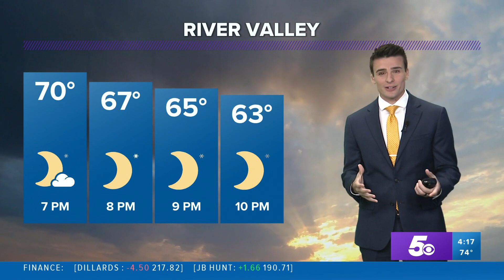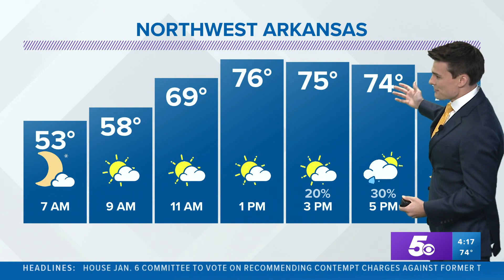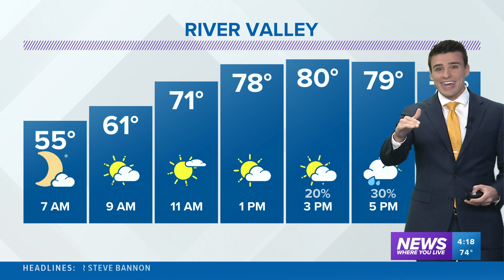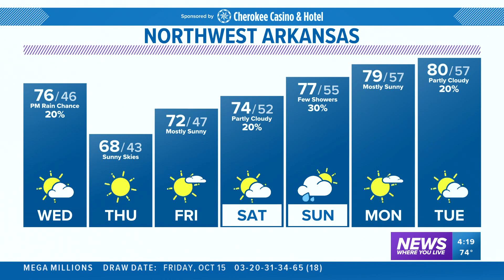A weak cold front with a few sprinkles will arrive Wednesday | Oct 19 Forecast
Arkansas and Oklahoma may get clipped with a few light showers Wednesday afternoon as a cold front presses into the Ozarks.